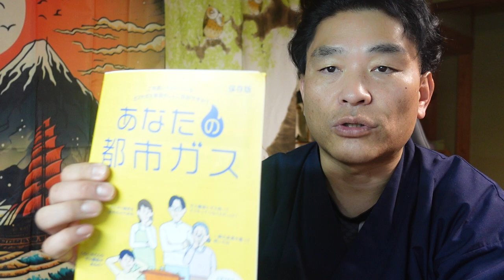【億万長者合宿ブラザー】第295話：吉谷卓朗のココが凄い！